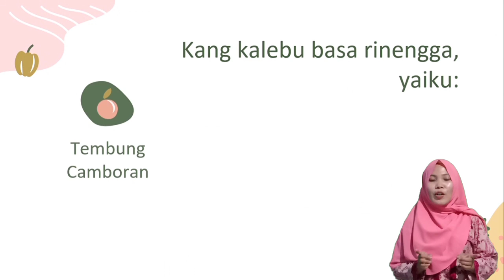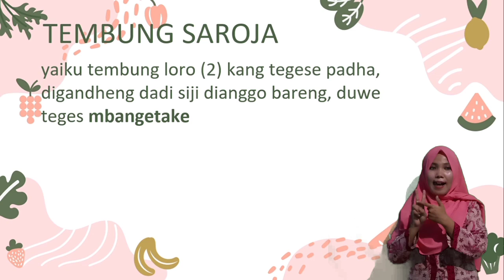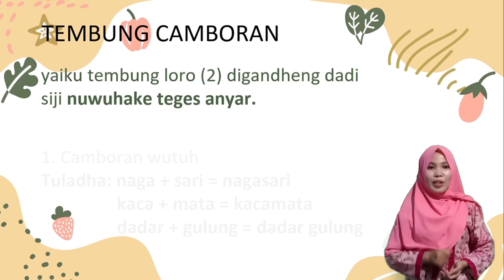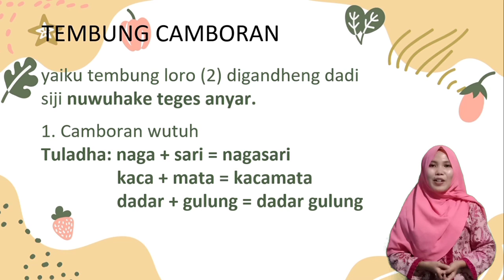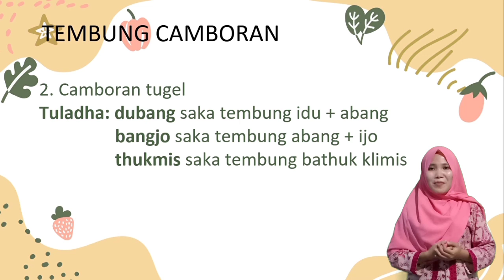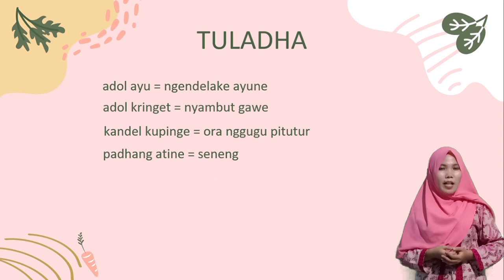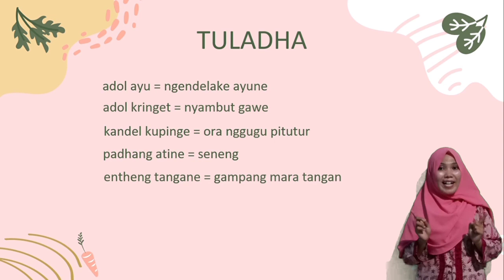BASA RINENGGA (TEMBUNG CAMBORAN, TEMBUNG SAROJA, LAN TEMBUNG ENTAR)